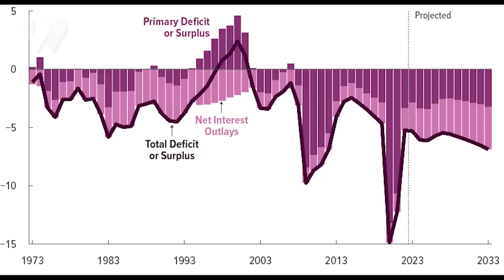The Fed Can't Solve The Problems We're Facing | Chris Brightman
After one of the most bruising years for markets in recent memory, the outlook from here remains highly uncertain.

So how are the big players -- those managing tens of billions of dollars in client capital -- allocating their portfolios right now?

And what may the regular retail investor learn from their strategy?

To find out, we're fortunate to welcome Chris Brightman to the program today. Chris is the CEO & CIO of Research Affiliates, and along with Rob Arnott, is co-portfolio manager on the PIMCO All Asset and All Asset All Authority funds and the PIMCO RAE™ funds